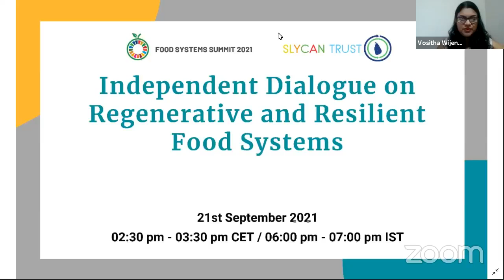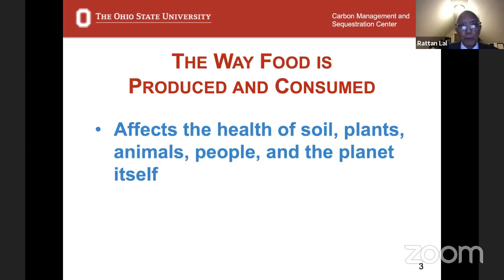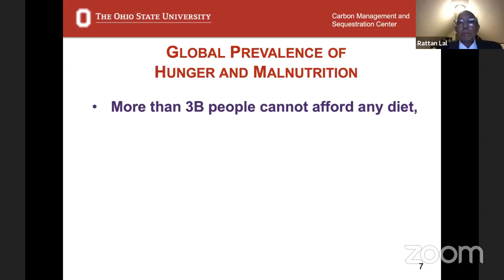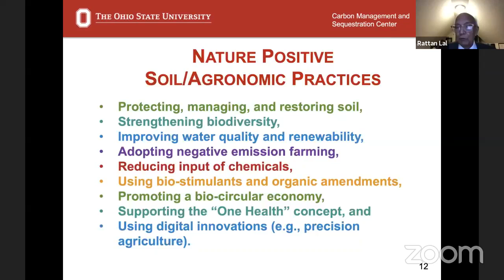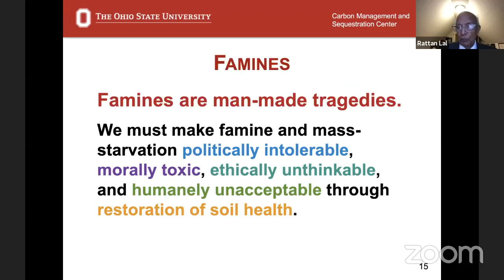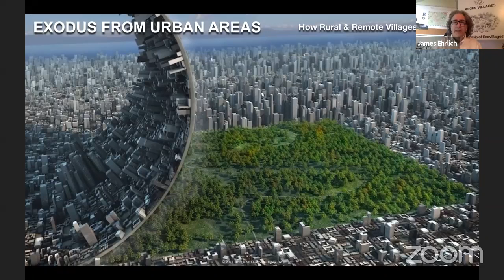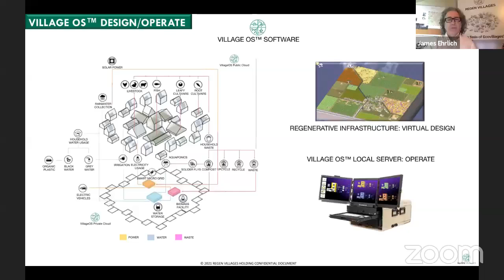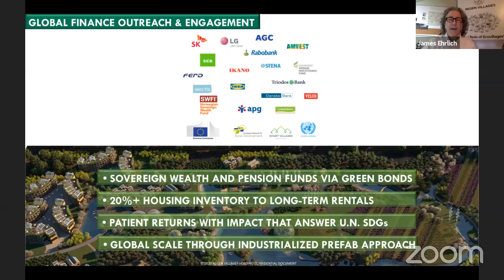Independent Dialogue on Regenerative and Resilient Food Systems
The panellists for the session included:

Prof Rattan Lal
World Food Prize Laureate 2020
Distinguished University Professor Ohio State University
Director, Carbon Management and Sequestration Center (C-MASC)

Mr James Ehrlich
Founder, ReGen Villages
Entrepreneur in Residence, Stanford University

The Independent Dialogue on Regenerative and Resilient Food Systems was held on 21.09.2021